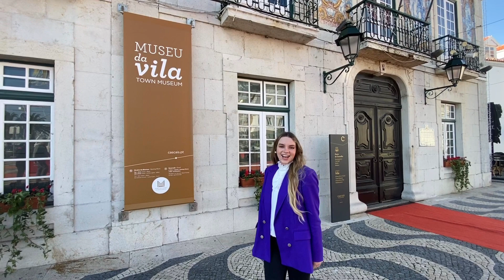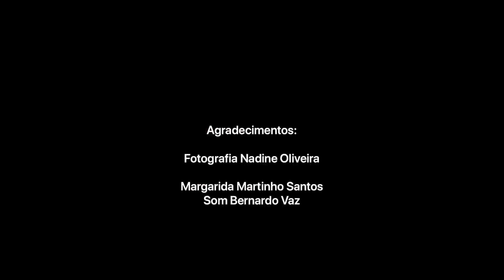Eco Video - MISS CASCAIS 2020 - Patrícia Zgardan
Vote na PATRÍCIA ZGARDAN para MISS ECO BEAUTY 2020, siga as seguintes indicações:
1- SEGUIR o canal e
2- VISUALIZAR ou GOSTAR ou PARTILHAR ou COMENTAR este vídeo .
***REGRAS
*** 5 PONTOS = SEGUIR + GOSTO neste vídeo
* 1 PONTO = VISUALIZAR este vídeo (a mesma pessoa pode visualizar mais que uma vez)
* 1 PONTO = COMENTAR este vídeo (apenas conta 1 comentário por pessoa)
* 1 PONTO = PARTILHAR este vídeo.
A votação encerra às 00h01m do dia 13 de Junho de 2021.
A candidata mais votada, será coroada MISS ECO BEAUTY 2020, na GALA FINAL MISS QUEEN PORTUGAL 2020 e entrará diretamente para o TOP 10.